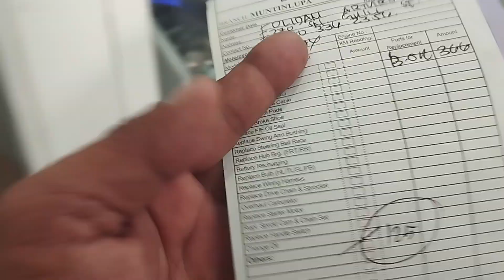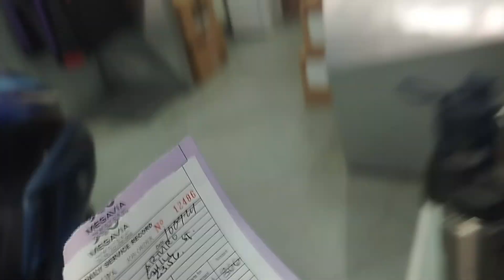First change oil ni N MAX YAMAHA